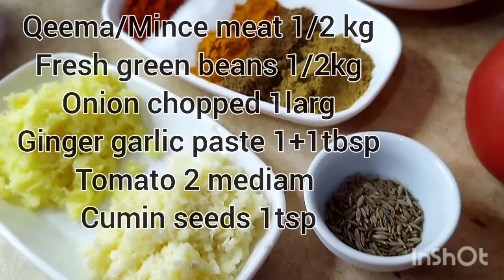Minced meat with green beans